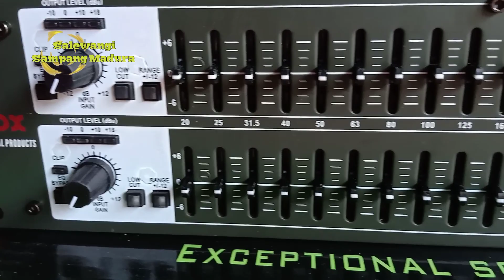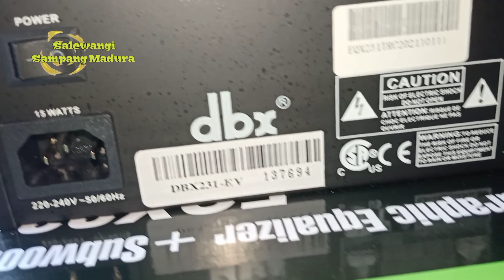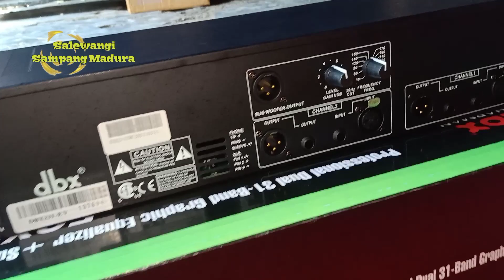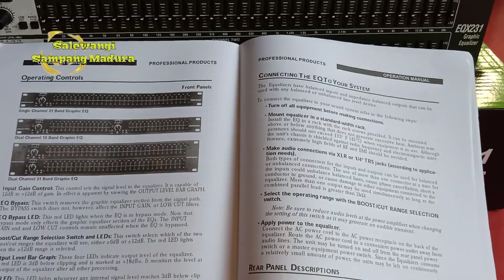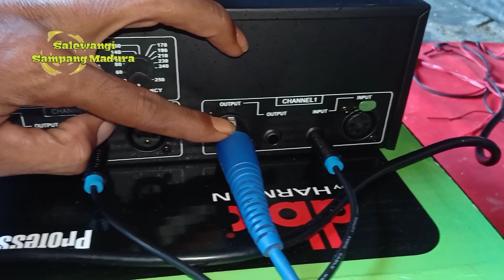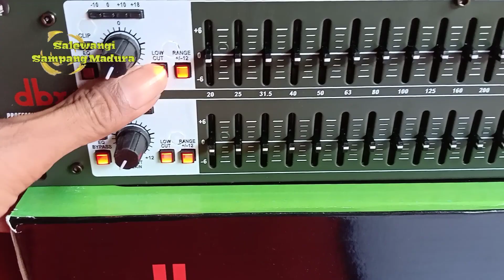Tes dan Review Equalizer dbx 231 plus Subwoofer dus hijau